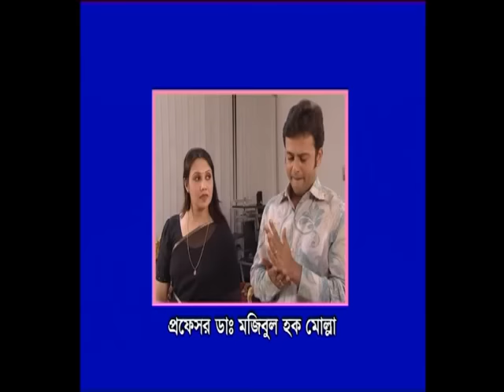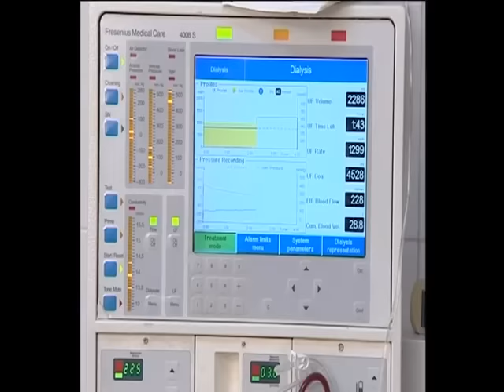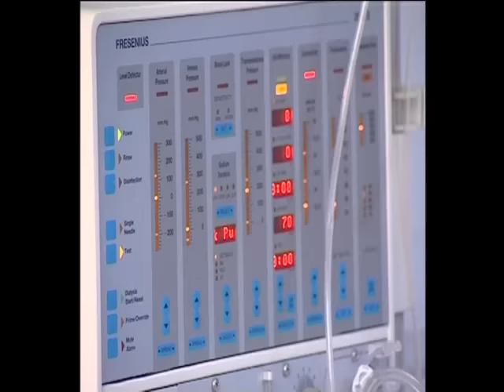Nishabdo Valobasha | Riaz | Sohely Sweety | Kona | Shahed | Bangla Natok